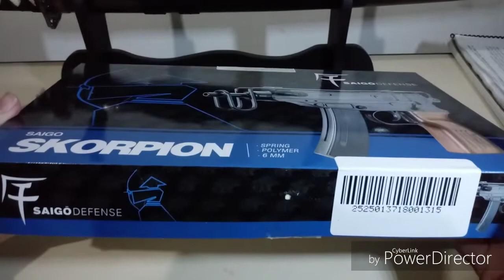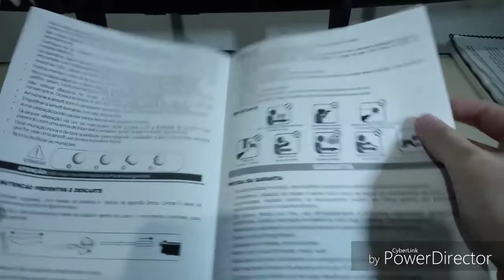Vz61 Skorpion - Saigo Defense - Spring Airsoft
Airsoft Spring - vz61 Skorpion
Marca : Saigo Defense
Peso: 580g
Fps: 245 com bb 0.12
Energia: 0.34 Joule
Não possuí hop-up
Corpo em polímero de alta resistência
stock em metal

Considerações: Arma bem construída sendo mais bonita ao vivo do que em fotos. As informações anteriores estão no site onde a airsoft foi comprada (falcon armas de curitiba, loja altamente recomendada) contudo em lugar nenhum (na caixa ou manual) possuí essas informações.
Não encontrei info. de onde é a marca Saigo, aparentemente é chinesa, contudo me surpreendi pois achei que receberia um produto inferior. Por não ser muito conhecida, achei que a marca Saigo seria um produto bem abaixo como a Ukarms (marca de airsofts mais baratas).
A arma ainda não foi cronada por mim.

Atenção: NÃO É RECOMENDADA PARA JOGOS, SOMENTE COLEÇÃO OU BRINCADEIRAS DE QUINTAL.

Para os fluentes em inglês: recomendo o canal do hickok45, lá procurem por vz61.